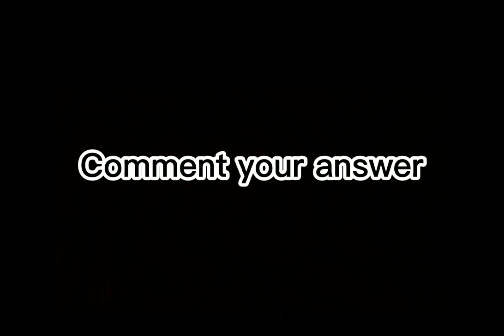Guess the player part-2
Music Credit